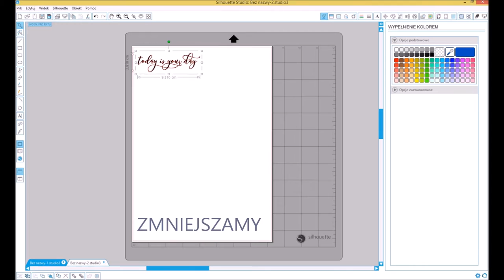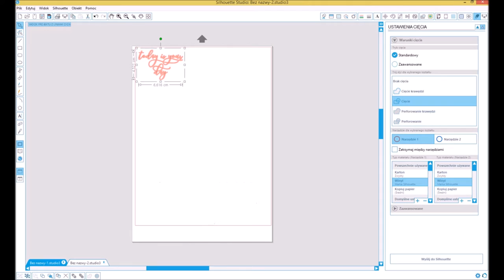NAPISY na szkło - ploter Silhouette CAMEO 3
W filmie użyto:
- Folii Oracal

Tak wykonane napisy można umieszczać na szkle, porcelanie, drewnie czy plastiku.
Szklanki przygotowane w ten sposób należy myć ręcznie, aby były odporne na mycie w zmywarce należy pokryć je specjalnym preparatem do decoupage.